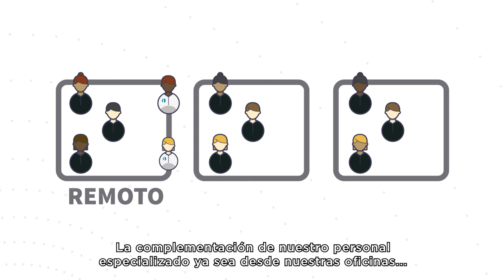IO Connect Services - Integración de Sistemas - AWS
En IO Connect Services, como AWS Advanced Consulting Partner, nuestro equipo de talentosos ingenieros crea soluciones completas de Full-Stack, móvil e integración de software que necesitas para alcanzar sus objetivos comerciales.

Nuestros expertos certificados en AWS pueden ayudar a tu empresa a migrar a la nube, conectarse y crear nuevas aplicaciones, y ofrecer consultoría de TI a corto o largo plazo desde cualquier parte del mundo.